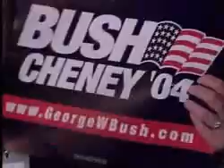Fakty - ponowna wygrana George'a W. Busha w wyborach prezydenckich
Katarzyna Sławińska o wyborze George'a W. Busha na drugą kadencję w amerykańskich wyborach prezydenckich, 2 listopada, 2004